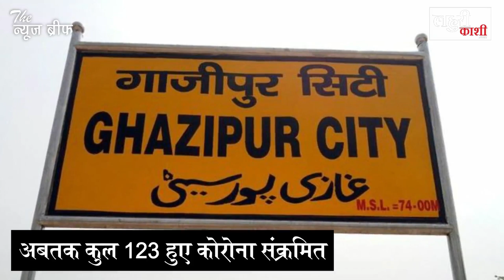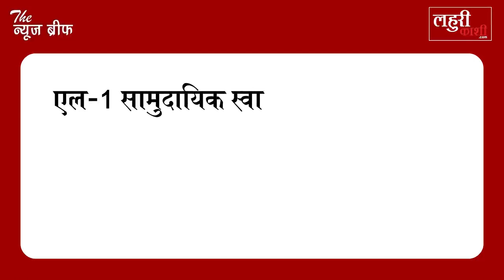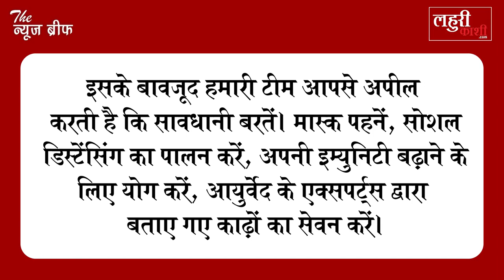Ghazipur में Corona के मरीजों का अबतक ऐसा है हाल, बीमारी से लड़ने की हैं ये तैयारियां